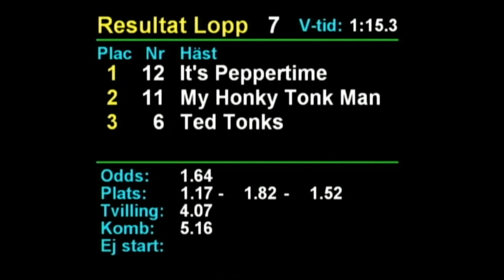20220623 lopp 7